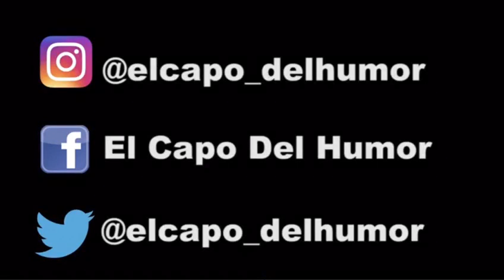Humor con PaPi Wailo_hoy en dia (2017)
y  con lo mejor de el humor y muérete de la risa con Los mejores video de papi wailo el rey del humor si te gusta dale manito arriba comparte deja tu comentario y suscribete ya que estaré subiendo mas vídeos de humor ok gracias